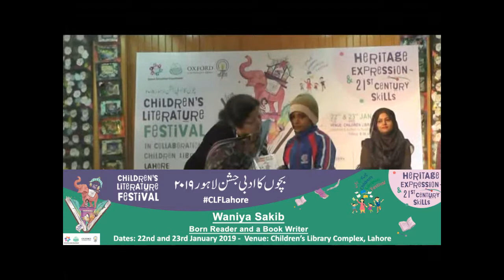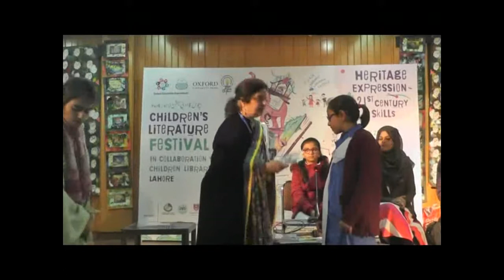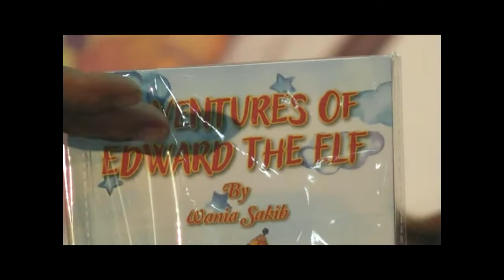Waniya Sakib Born Reader and a Young Book Writer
Waniya Sakib